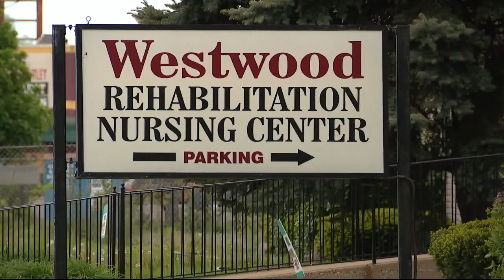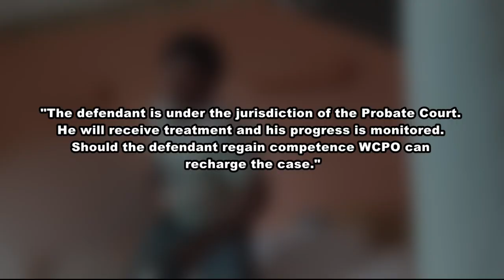Man who beat nursing home patient on video deemed not competent for trial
The case against Jadon Hayden was dismissed in late April after the 22-year-old was deemed incompetent to stand trial.

Detroit news, weather, traffic, sports and more from FOX 2 Detroit. Serving all of Michigan with breaking news, live streams, and latest videos from FOX 2.